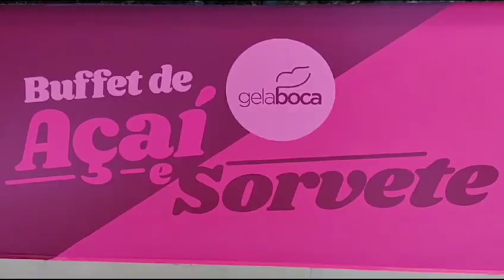Sorveteria Gela Boca abre unidade em Ivaiporã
Ivaiporã ganha a partir de sexta-feira, 6 de outubro, a unidade da Sorveteria Gela Boca. A unidade está instalada na Avenida Minas Gerais, 770, em frente a igreja Santíssima Mãe de Deus. A abertura ao público está prevista para as 10h00.